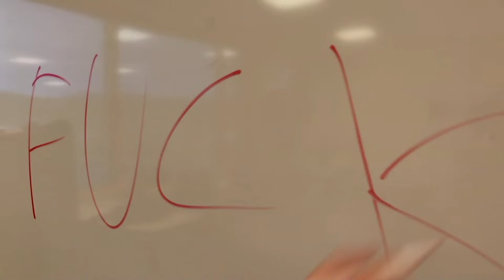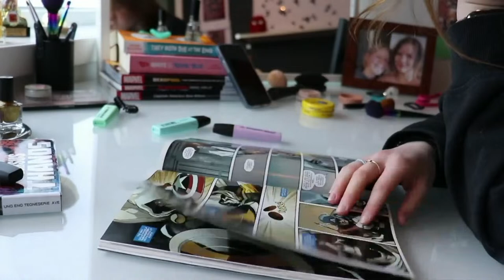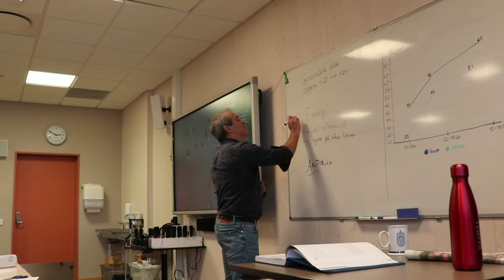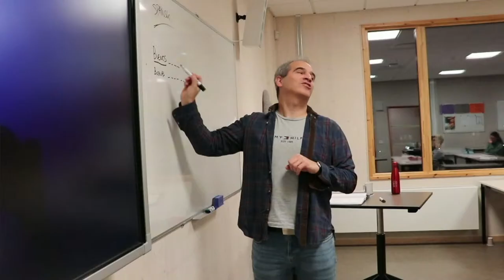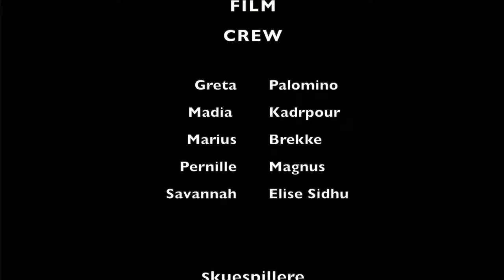UKM FYLKE 2023 - Kongsberg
UKM Kongsberg 2023
Andre forestilling